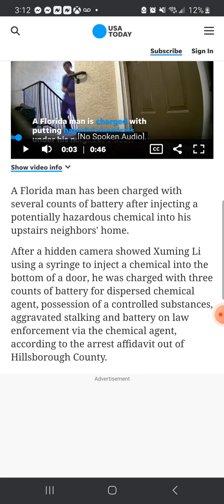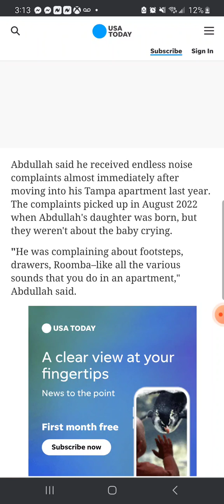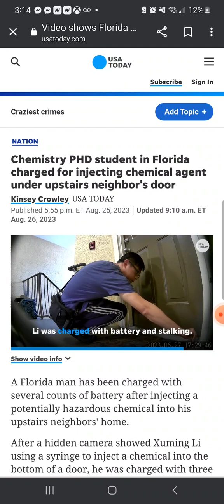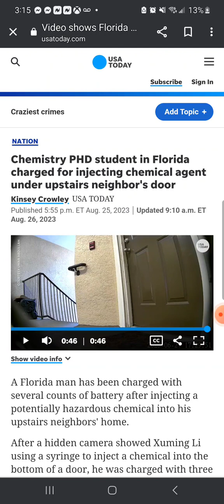Your DAILY FloridaManNews for 8-26-23 FloridaMan ARRESTED using Chemical under Neighbor's Door!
Your DAILY FloridaMwnNews for 8-26-23 FloridaMan ARRESTED using Chemical under Neighbor's Door!